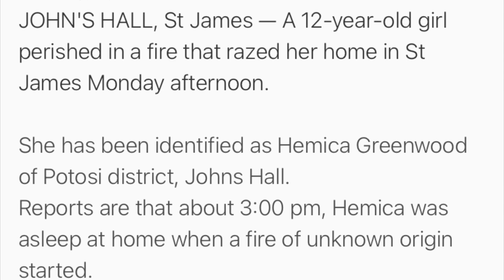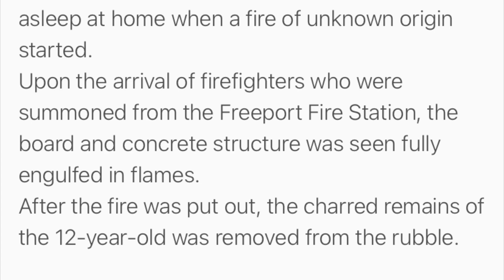12-Y-O Perishes in Fire in St. James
12-Y-O Hemica Greenwood perished in a fire at her home in St. James.  Her body was discovered underneath the rubble.

Jamaican Culture. Entertainment, News and Trending Feeds.